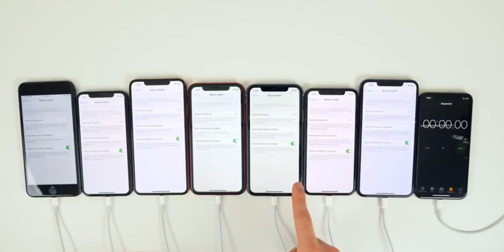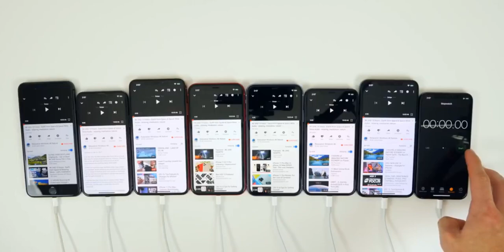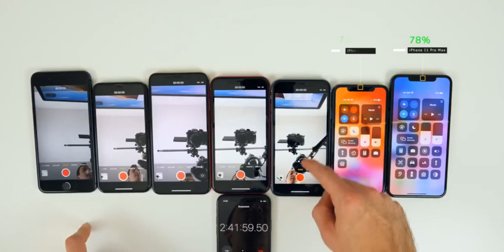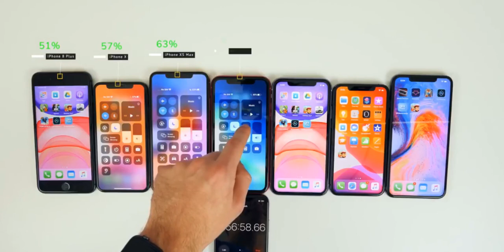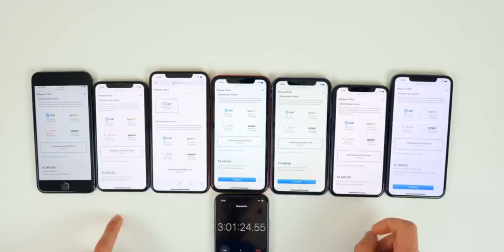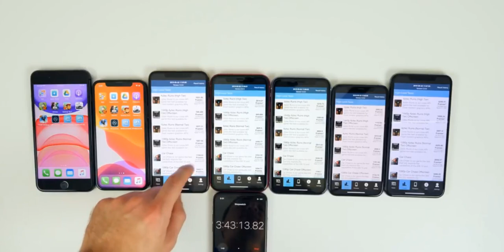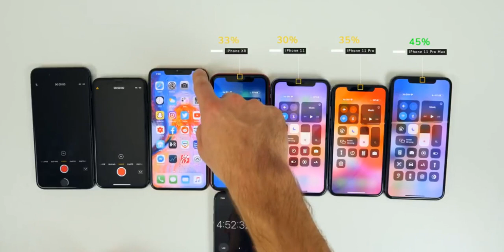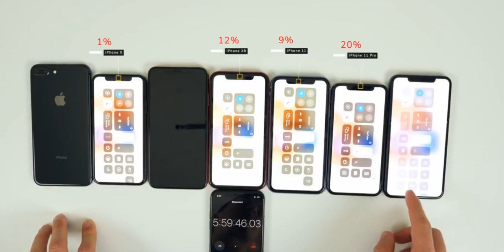iPhone 11 vs iPhone 11 Pro vs Pro Max vs XR vs XS Max vs X vs 8 Plus Battery Life DRAIN TEST